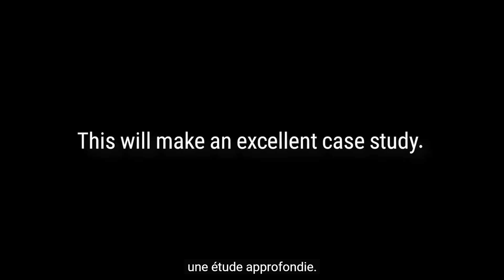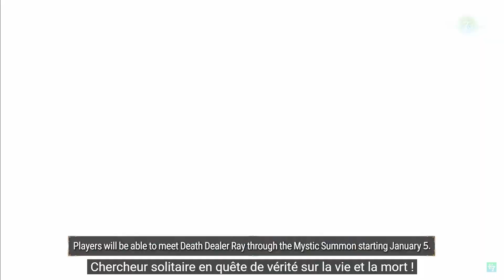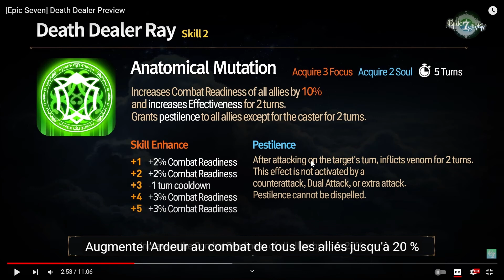[Epic Seven] DEATH DEALER RAY IS... 😞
Hello everyone today I will be reacting to the trailer of Death Dealer Ray and seeing what his kit is and also discussing it.

What are your thoughts on Death Dealer Ray?

Helps a bunch! Join the family!!